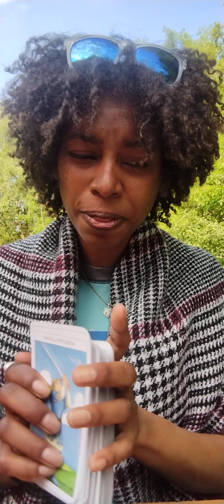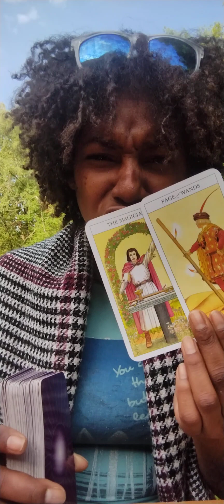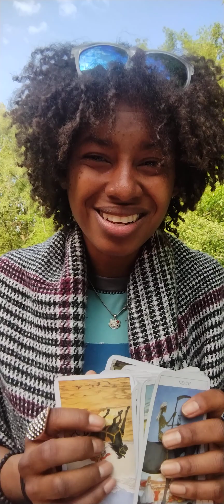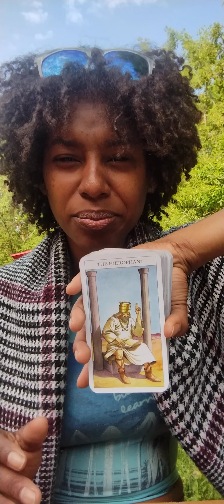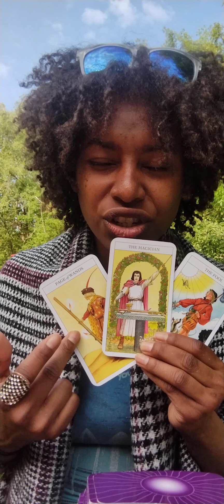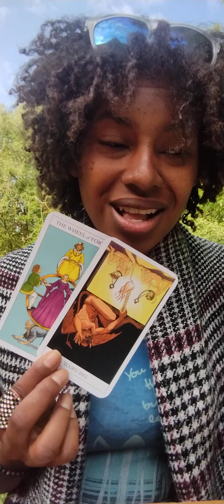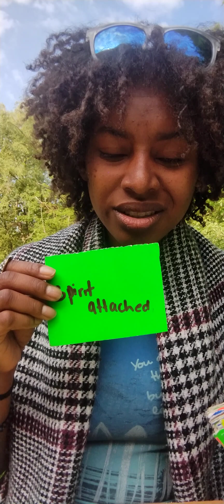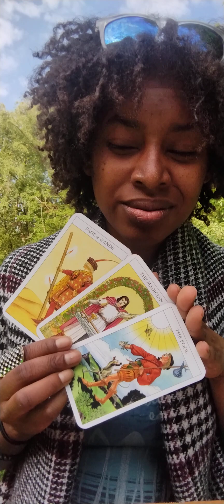𝐂𝐚𝐧𝐜𝐞𝐫 ♋ 𝐉𝐮𝐧𝐞 𝟐𝟎𝟐𝟑 𝐏𝐫𝐞𝐝𝐢𝐜𝐭𝐢𝐨𝐧𝐬 "𝐖𝐞𝐥𝐜𝐨𝐦𝐞 𝐭𝐨 𝐭𝐡𝐞 𝐒𝐜𝐡𝐨𝐨𝐥 𝐨𝐟 𝐃𝐚𝐫𝐤 𝐀𝐫𝐭𝐬"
Channel Messages for Cancer ♋ Placements in Sun ☀️ Moon🌙 Rising⬆️ and Venus ♀️